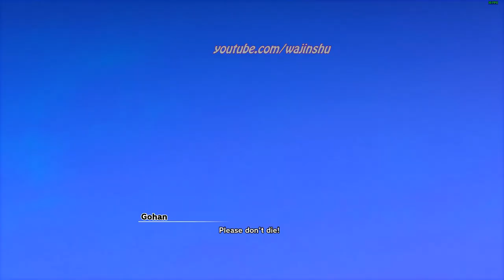Gohan Piccolo Krillin vs Nappa Rank S - Dragon Ball Z Kakarot PC Gameplay 1080p 60 FPS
About this video:
Recording my own Gameplay: 10 minutes
Creating Thumbnail: 5 minutes
Editing time via Sony Vegas: 10 minutes

Other Info:
Time Stamps:
03:18 Gohan Piccolo Krillin vs Nappa

PC Specs:
16 GB Ram

Unraid OS Server Specs:
32GB G.Skill Flare X DDR4 F4-3200C14D-16GFX Quad Channel 3200 Mhz XMP Overclock